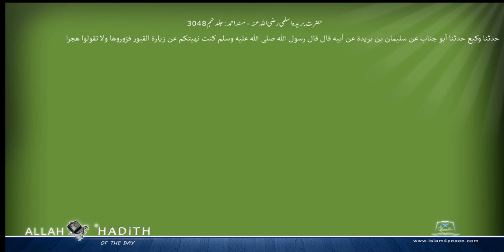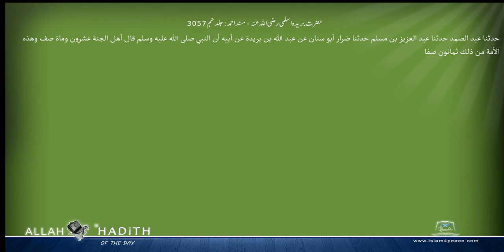حضرت بریدہ اسلمی رضی اللہ عنہ مسند احمد Musnad Ahmad Islam4Peace com